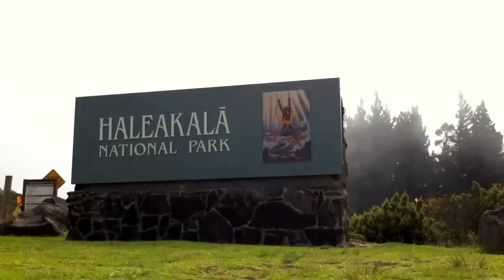Haleakala Above the Clouds! Timelapse on Maui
Translated to ‘House of the Sun,’ Maui’s Haleakala Volcano is an otherworldly place to witness a stunning sunrise above the cloud line, as well as participate in a number of other unforgettable local activities

Covering approximately three-quarters of the land area of Maui - approximately 727 square miles - Haleakala Volcano is the world’s largest dormant volcano, despite not actually being considered dormant (the last eruption was in the late 1700s). Attracting more than 1.5 million visitors annually, Haleakala National Park holds more endangered species than any other national park in the United States. In fact, on your way to the summit, you pass through 6 of the world’s 14 available microclimates, going from the rolling green hills and eucalyptus forests of the Upcountry town of Makawao to the desert-like summit at 10,023 feet.

Once described as ‘the sublimest spectacle’ by Mark Twain, this monstrous Maui attraction is a can’t miss on your next visit to the Hawaiian Islands.

For ultra adventurous travelers, the hiking trails descending into Haleakala Crater, which is larger than the entire island of Manhattan, offer a truly memorable experience, including an opportunity to spend the night in a cabin in one of the naturally quietest places on the planet.

Said to have been created when the demigod Maui ensnared the sun, promising to release it only when it promised to stay longer in the sky, Haleakala Volcano is considered one of the best places in the world to stargaze, as the low pollution levels and high elevation make for incredible visibility and nighttime clarity. When measured from the base of the Pacific Plate, Haleakala is actually 675 feet taller than Mount Everest - the third tallest mountain on the planet - and a hugely popular place to visit during sunrise and sunset hours.

Today, visitors most often opt for guided tours to the summit and surrounding attractions of Upcountry Maui, as well as stargazing tours with a handful of local operators. Given its size, chances are you’ll have at least one memorable Haleakala adventure on your next Maui excursion.